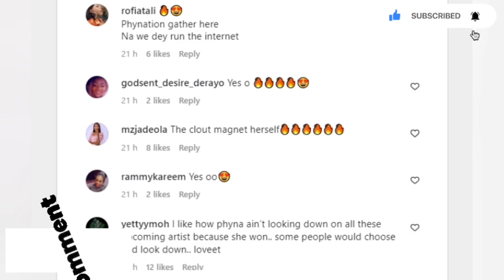DOYIN FANS COME FOR BELLA AS SHE BAGS ACA PRESENTING DEAL, FANS GUSHED AS PHYNA GOT ANOTHER ROLE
BELLA REACTS AS DOYIN COMPLAIN | DOYIN FANS COME FOR BELLA AS SHE BAGS ACA PRESENTING AWARD DEAL FOR 2023, FANS GUSHED AS PHYNA GOT ANOTHER MUSICAL VIDEO ROLE